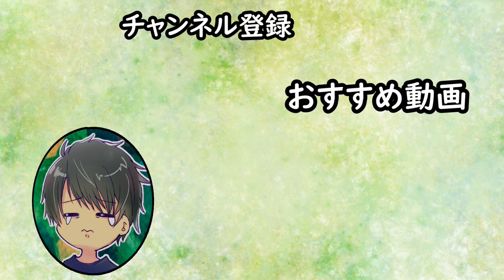バトルがモリモリな稲作ゲーム【天穂のサクナ姫】#3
アニメ化するので便乗しまくりのゲーム実況。

田植えうまくできる人コツを教えて。

過激なゲーム配信用チャンネル
佐佑大将の座興【陰】

音楽使用
こおろぎ様